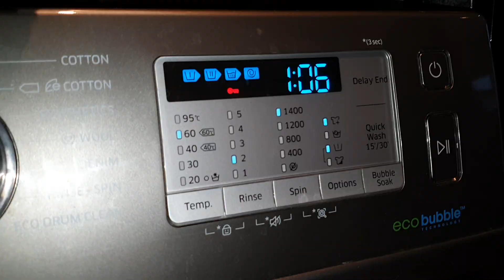Samsung - Daily Wash 60c - Unbalanced prewash spin